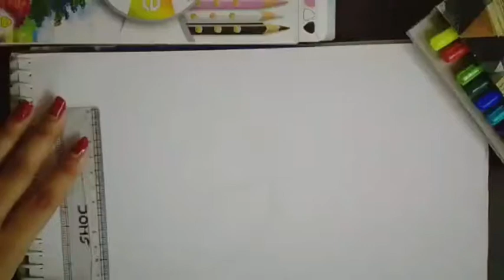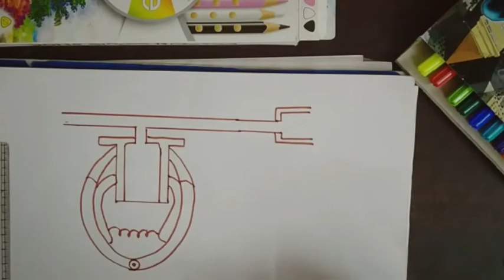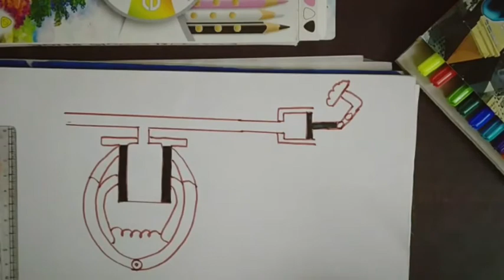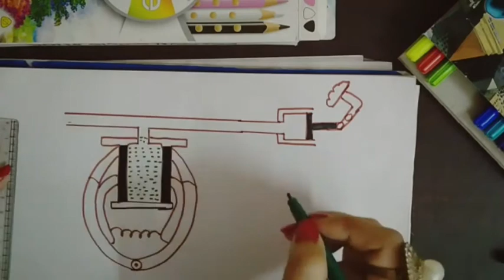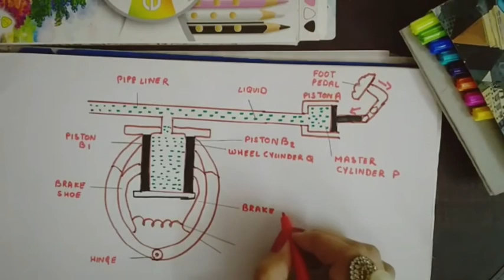HOW TO DRAW HYDRAULIC BRAKE DIAGRAM EASY STEP BY STEP